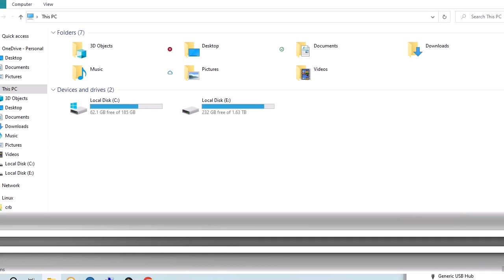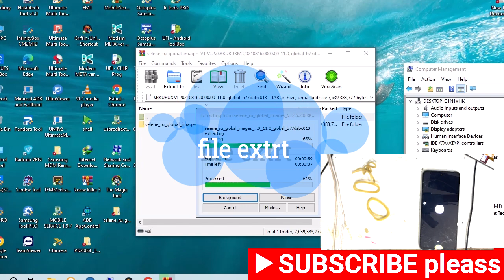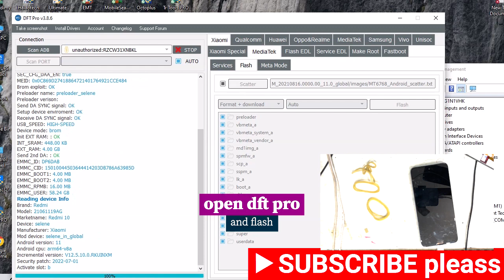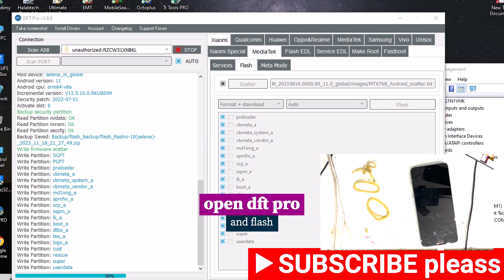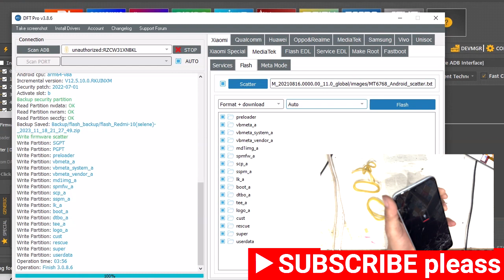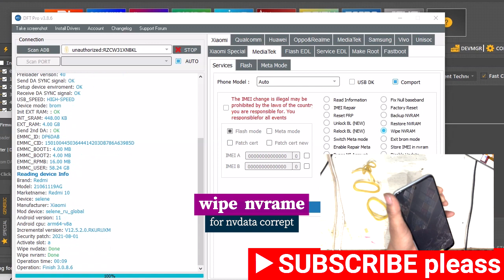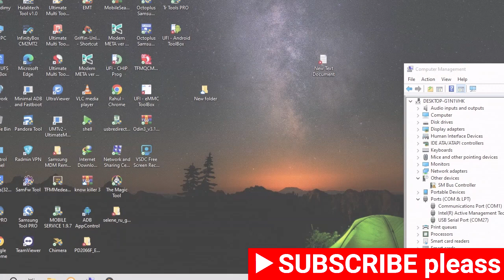Redmi Note 10T Hang On Logo Solution | Redmi Note 10T Note 10 Prime Hang on Logo fix |DFT PRO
Redmi Note 10t & Redmi Note 10 Prime
How to fix hang on logo Redmi NotE 10 Prime by DFT PRO TOOL
Rdmi note 10 prime flash by dft pro tool
how to flashing redmi note 10
mi not 10t flashing
hang on logo fix me all model